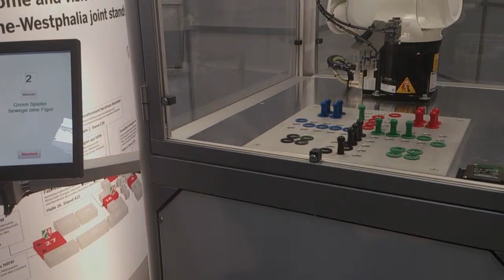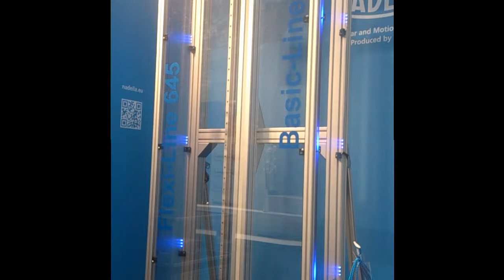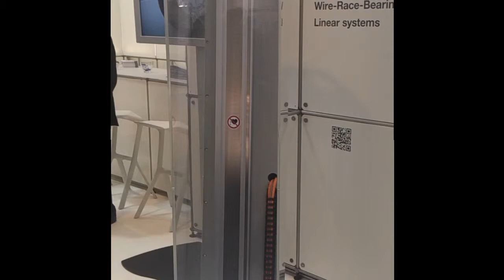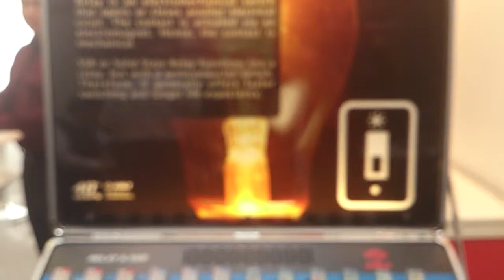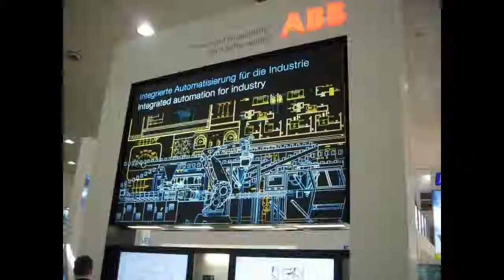HANNOVER FAIR 2013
SOME OF THE MOST ATTRACTIVE BOOTHS, WHICH CALLED OUR ATTENTION.